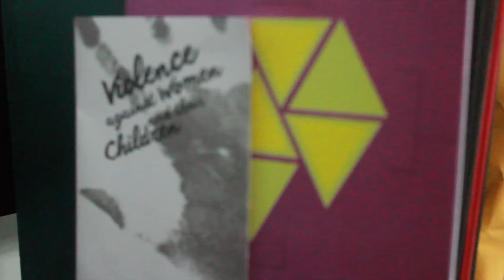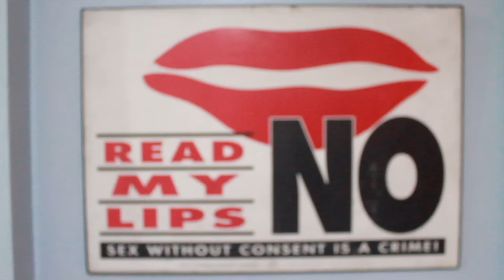Preview: Fight Like A Girl | Dojo Drifter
FightLikeAGirl Ambassador Cassie Umali tells you more about this women's empowerment campaign and why we need it now more than ever in the Philippines.